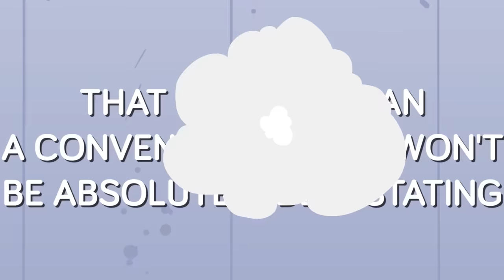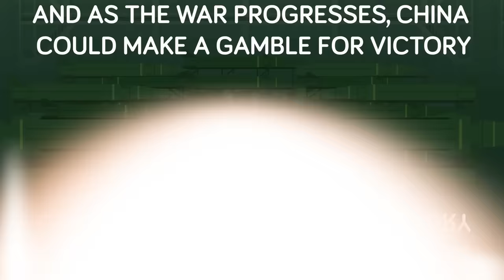These Countries Will Be Destroyed in WW3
If you live in one of these countries during World War 3, prepare for a horrible time because the place you call "Home" might become a giant hole in the ground. Don't miss today's epic new video that breaks down the most dangerous places to live when WW3 bombs start blowing up!